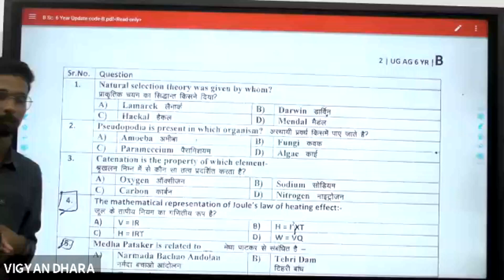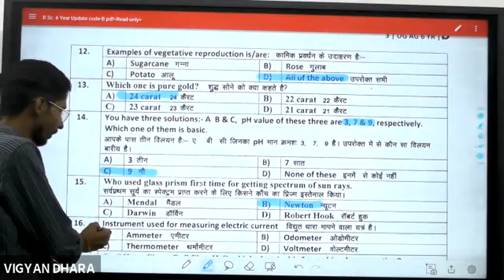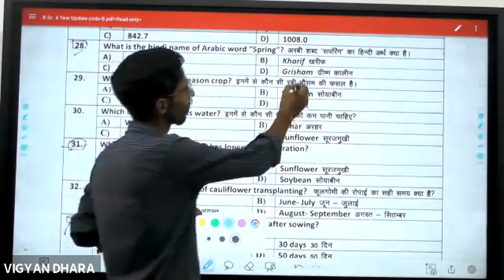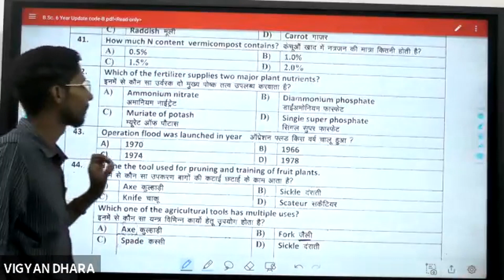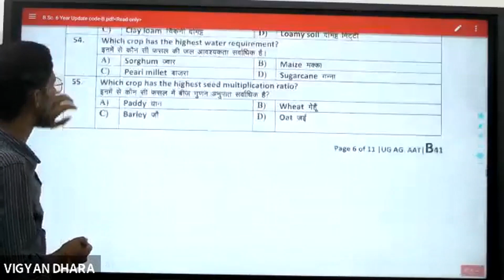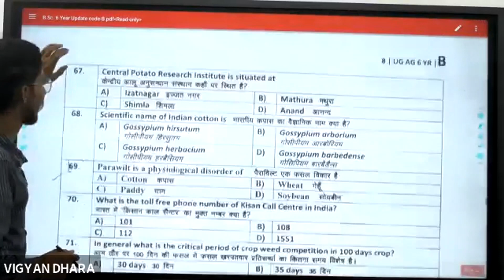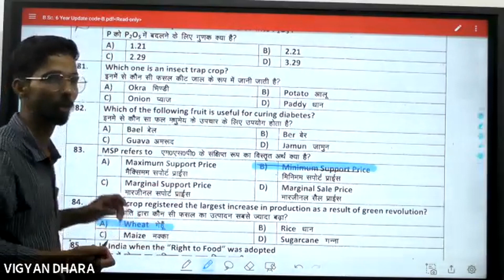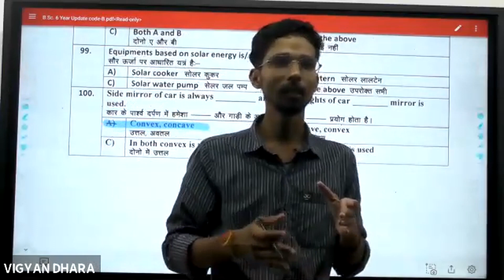2021 Paper Answer Key || Hau Bsc Agri 6 Year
Previous Year Question Paper 2021 Analysis